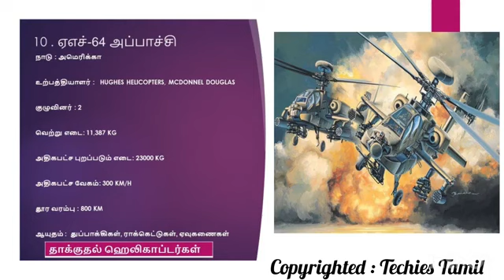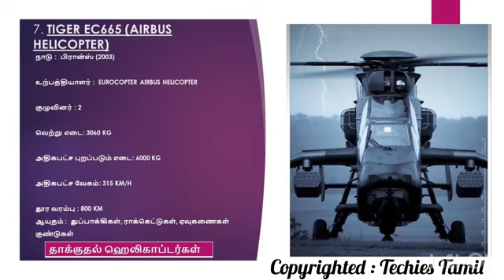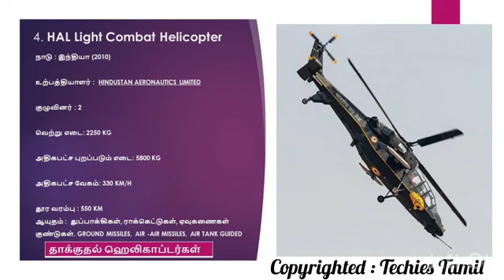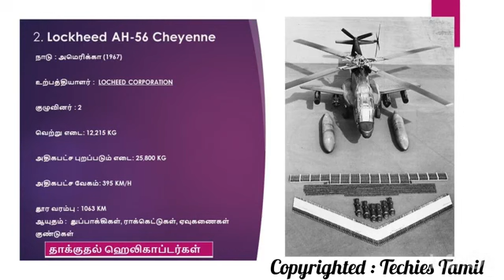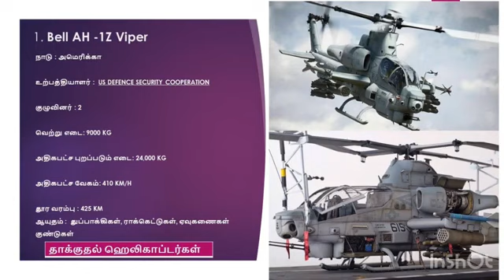Top 10 attacking Helicopters Tamil | 2022